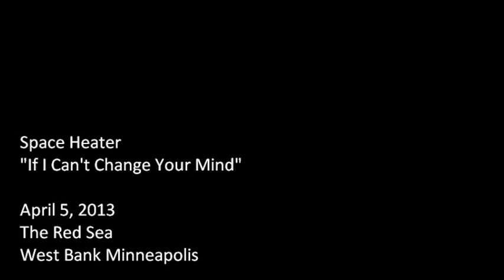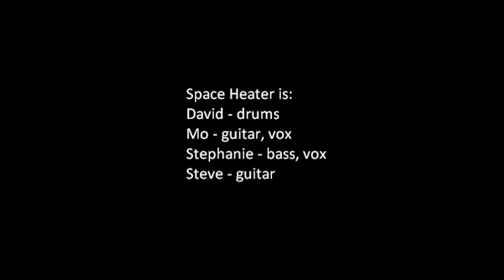Space Heater "If I Can't Change Your Mind"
Space Heater covers Sugar at the Red Sea, West Bank Minneapolis, April 5, 2013